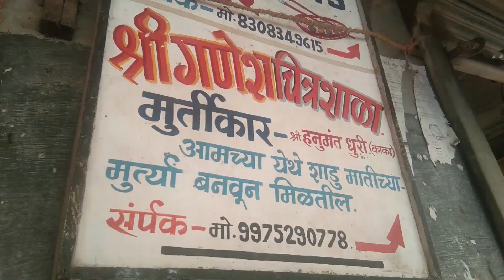Ganpati Bappa Aagman 2021 |Ganesh Chaturthi 2021 | Marathmola Vlog | Ganesh Utsav 2021 | Vasai Virar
Namaskar Guys, Welcome to our new vlog. This vlog is little late and coming after very long. In this vlog we are welcoming our beloved Ganpati Bappa. This festival is full of joy, energy and happiness. Let's celebrate our favourite festival and make our moods fresh again to get

People from Vasai-Virar-Palghar show some love and support towards our channel. Also Request our Mumbaikars and Maharashtrian to show big support to ABiker Vlogs.

For any kind of Collab, Promotion and business related discussion